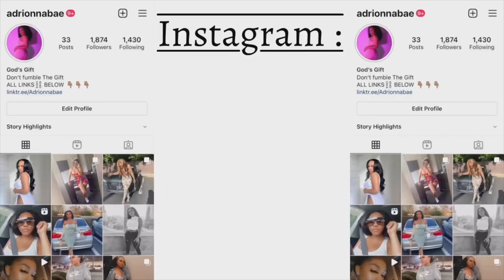1 Year Post-op BBL Journey Dr. Plazas Cali￼, Columbia￼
Hey ' y’all. Here is my long awaited 1 year BBL post op q&a. I hop this video helps and inspires other. Only positivity here all negative comments will be deleted and blocked. Thank you all for your support. More video coming soon 💕💕💕

￼Surgeon: Dr. Plazas in Cali, Colombia￼
Surgery date November 22, 2021
Surgery page￼￼: IG plazabodiedbae ￼